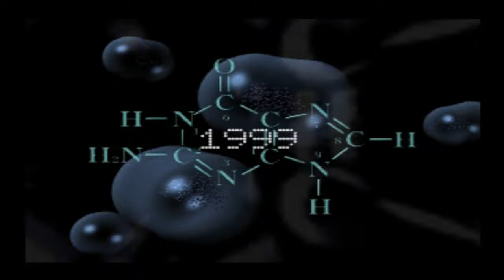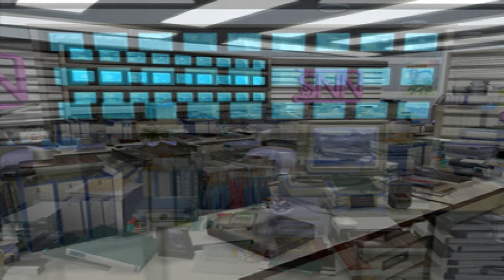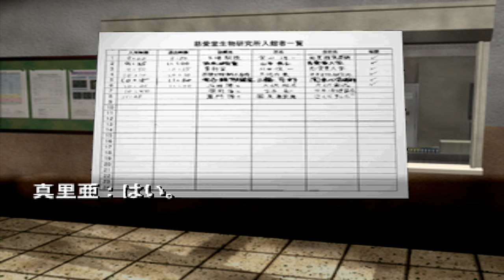epsxe Maria 2 Jutai Kokuchi No Nazo